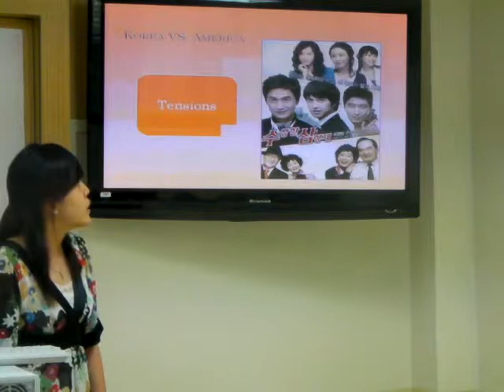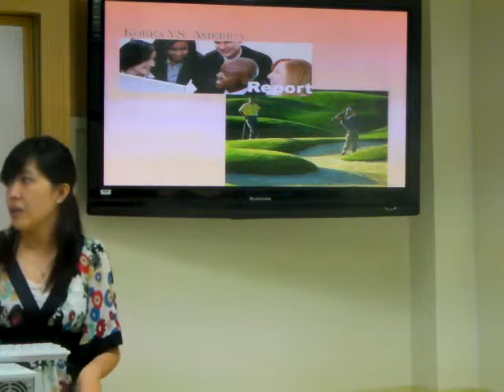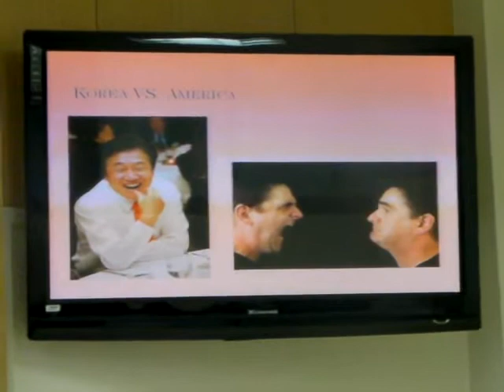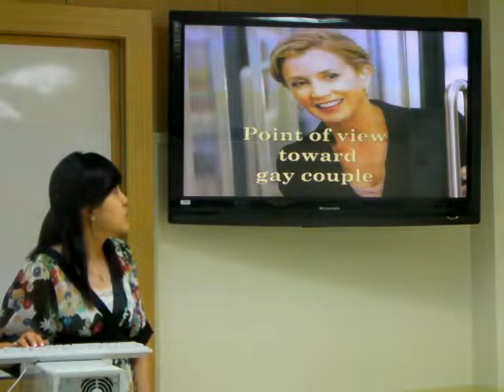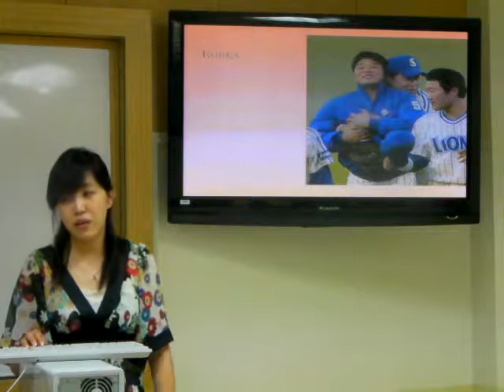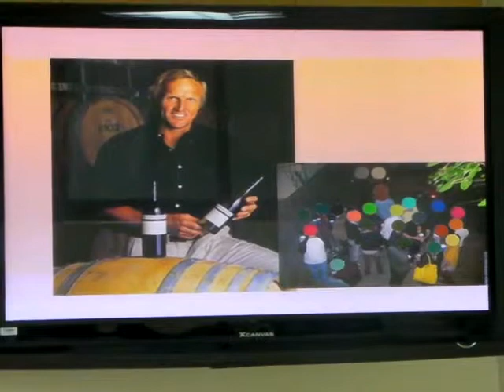HUFS TESOL Presentation4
We are studying Tesol at HUFS in Korea.
And we are gonna give a presentation about pragmatics and culture in 'Desperate housewives'. Enjoy the show.